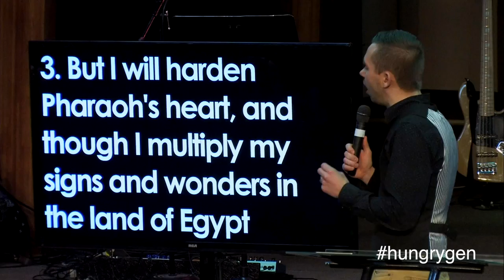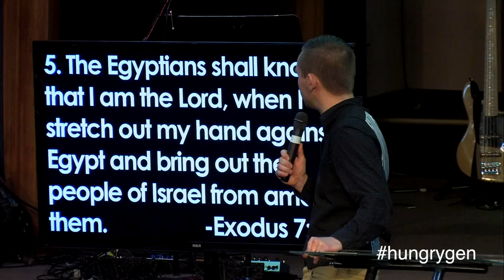A God To Pharaoh - Vladimir Savchuk